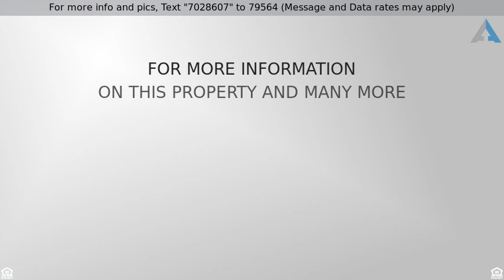Priced at $419,997 - 24527 W Quails Nest Lane, Wittmann, AZ 85361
This is the lifestyle you deserve! Masterful design and luxury are uniquely embodied in this 5 bedroom 2.5 bath Penthouse with 3,056 SF of living space! Every detail was carefully selected and quality crafted. Highlights include: built in entertainment center, soothing paint palettes, high end plush carpeting, skylights offer tons of natural light! The kitchen features plant shelving, laminate countertops, breakfast bar, light wood updated cabinetry, upgraded appliances and dual sinks. The spacious bedrooms offer plenty of room for sleep, study and storage. The master bathroom boasts a garden style bathtub, dual sinks, walk in closet and a separate shower! The covered back patio overlooks the incredible expansive backyard that is truly a blank canvas and is ready for your personal touch! 3rd car garage has custom off the floor cabinetry and epoxy flooring!!! Look no further! Book your showing today! This home is everything you've been dreaming of and more!